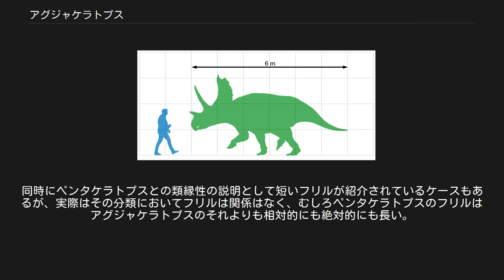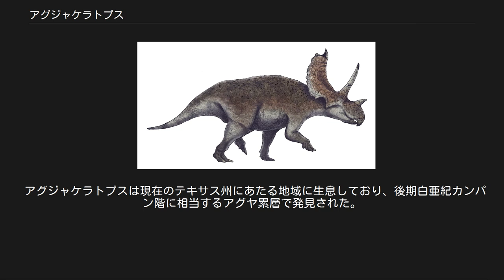アグジャケラトプス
アグジャケラトプス (Agujaceratops)(アグハケラトプスとも) は、中生代白亜紀後期カンパニアンの北アメリカ大陸に生息していた恐竜の絶滅した属。
鳥盤目 - 角竜下目 - ケラトプス科に属する。
属名アグジャケラトプスの意味は、「アグハ(発見地名）の角の顔」。
以前はカスモサウルス・マリスカレンシスとして知られていた種であったが、別属である事が判明し、新たな属名が与えられた。
 アグジャケラトプス・マリスカレンシスの復元図 アグジャケラトプス・マリスカレンシスとヒトの大きさ比較 アメリカ合衆国コロラド州ウッドランド・パークのアグジャケラトプス幼体の骨格 発見は1938年で、テキサス大学により3つのボーンベッドが発掘された。
特にそのうちの一つは72％が何らかのケラトプス類で構成されており、それらには様々な体格・年齢のものが内包されていた。
また、角竜の標本がウィリアム・ストレインによってビッグベンド国立公園から収集された。
 1989年には、ボーンベッドが20個体以上のケラトプス類から成り、いずれも未知のカスモサウルス属の同一種であるとしたレーマンは、これらの標本をカスモサウルス・マリスカレンシス Chasmosaurus mariscalensis として記載した。
これによりカスモサウルス類の頭部形態の個体差、そして成長過程における変化についての知見が深まった。
 既知の C.マリスカレンシスの頭骨要素は限られており、フリルを成す骨はいずれも部分的であった。
しかしながら、フリルはかなり太く短いことが伺われ、鱗状骨には縁鱗状骨が6つしか存在しないことが明確であった。
さらに歯骨も奇妙な形状であり、本種の独自性を示唆した。
 また、発見された上眼窩角と鱗状骨には二つのタイプが認められた。
上眼窩角は、後方に強く湾曲して左右に大きく開いたタイプ、および湾曲が弱くより垂直に伸び左右にあまり大きく開かないタイプである。
そして鱗状骨は、短いタイプと長いタイプがある。
レーマンはこれらが性的二形であると考えた。
しかし標本の保存状態の悪さゆえ、今日参考にされることは稀である。
また、この時点でレーマンはペンタケラトプスとの類似性も指摘している。
 その後1991年に、さらに多くの標本がシカゴ大学のポール・セレノの率いる探検隊により収集された。
頭頂骨が失われていることを除いてほぼ完全な頭骨も発見されたが、その標本はテキサス記念博物館へ送られ、1993年に TMM 43098-1 として記載された。
その鱗状骨は非常に長く、10個の縁鱗状骨が認められた。
これはケラトプス類で最多である。
TMM 43098-1 の鱗状骨も完全には癒合していなかったものの、ビッグベンド国立公園で見つかった別のどの鱗状骨よりも癒合が進んでいた。
この事から、ケラトプス類の鱗状骨の形態や縁鱗状骨の個数の差異は、成長段階の違いである可能性が示唆された。
またはビッグベンド国立公園の保存の悪さに起因するともみなされた。
また、TMM 43098-1の細長くまっすぐ上に伸びる上眼窩角は、別の標本に見られる太く短い上眼窩角とは大きく異なっていたが、これも同様の理由で分類には影響しないとされた。
 1938年にテキサス大学とは別にオクラホマ大学に同行したラングストンによって発見され、オクラホマ自然史博物館に収蔵されていた、四肢を含む大きな骨格、OMNH 10081もアグジャケラトプスであることが確認された。
 その後の系統解析で C.マリスカレンシスがカスモサウルスではなく、ペンタケラトプスを含む分類群に含まれるようになり、それに際してルーカスらによって2006年に新属アグジャケラトプスが与えられた。
 一方、他の標本と形態変異が激しすぎると思われていた TMM 43098-1 であるが、アグハ累層上部頁岩部層から新たな上眼窩角（TMM 46503-1）が発掘され、これが TMM 43098-1 同様に細長い形状であった。
太く短い上眼窩角をもつ標本はアグハ層の上部頁岩部層の下部からのみ、そしてTMM 43098-1とTMM 46503-1はアグハ層の上部頁岩部層の上部からの産出であった。
この発見により、2016年にアグジャケラトプスの既知の標本のうちこれまで未記載だったものがまとめて記載された。
同時に TMM 43098-1 をホロタイプとして、新種アグジャケラトプス・マヴェリクス Aguj...